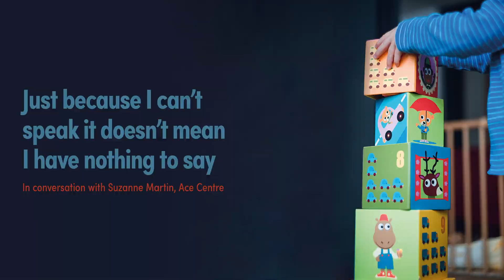Rarity Life 7 - Out Now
Rarity Life is an online publication that offers those affected by rare disease, disability and cancer the opportunity to create content that is truly inclusive. A platform to unify our collective experience and to celebrate and share our differences